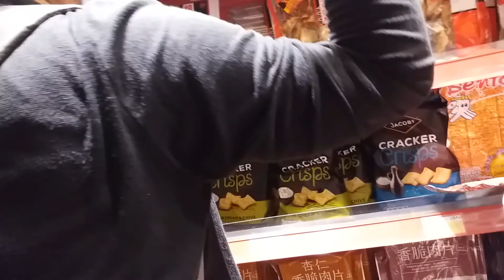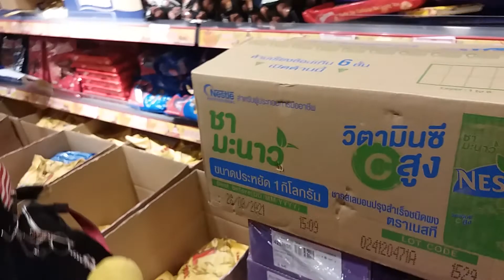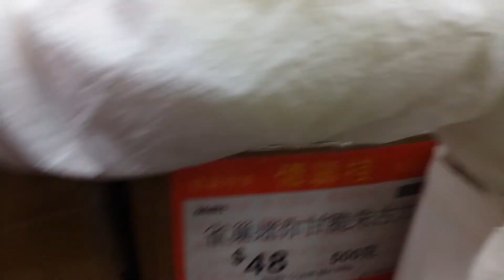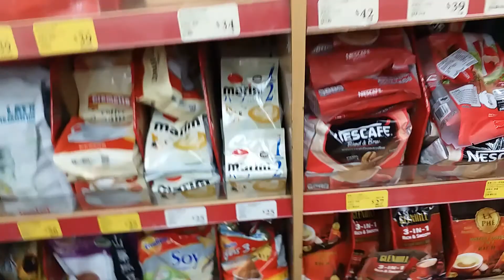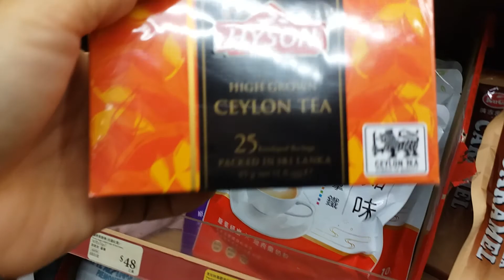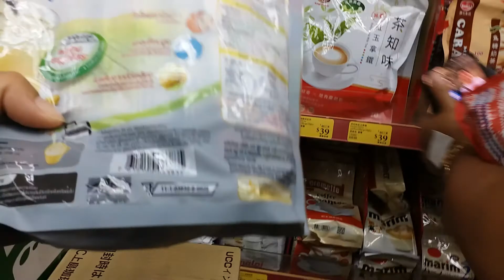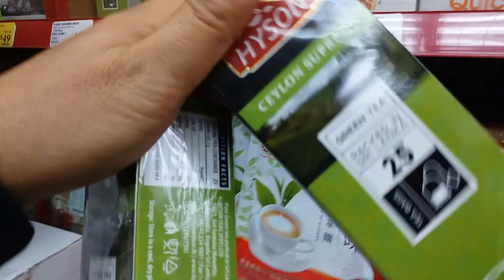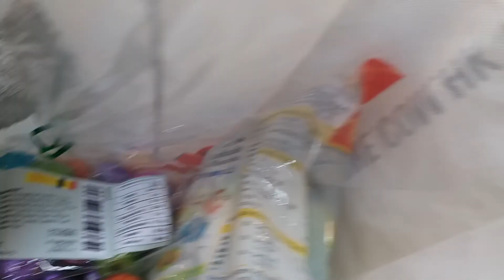MAMIMILI NG KUNTING PAGKAIN INSTANT ANG SIKIP SA AREA ALI ALI HK